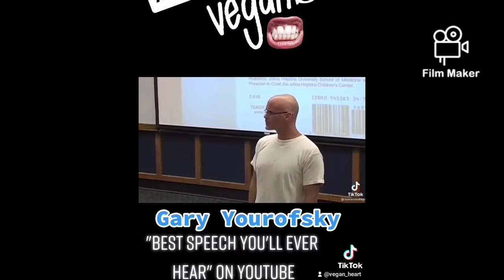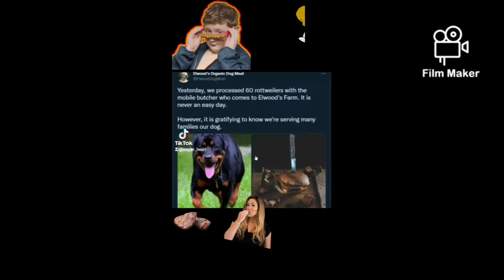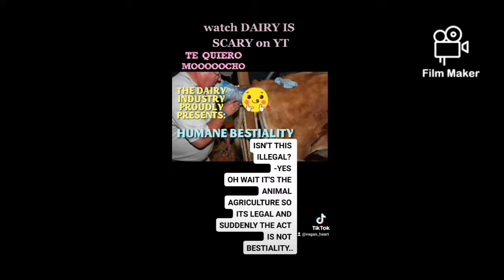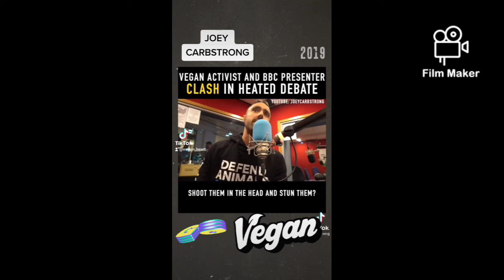Juicy meat!! mmm 🥩🌭🍔🍖 yum